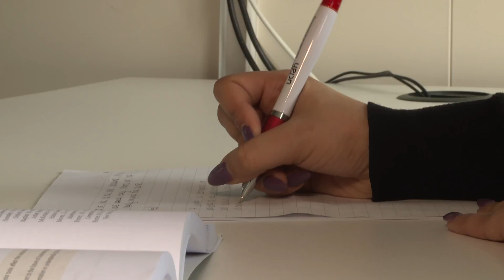Moving On to UCLan